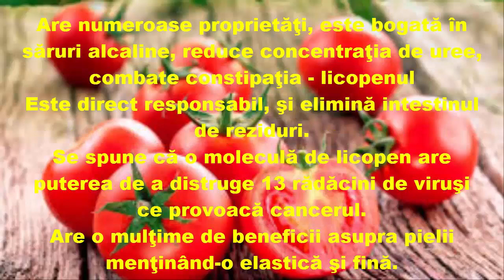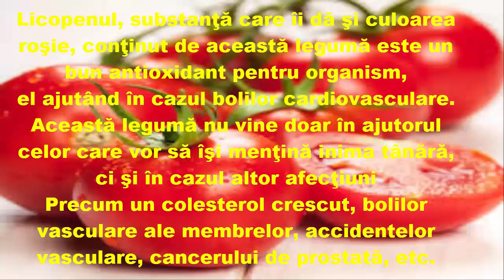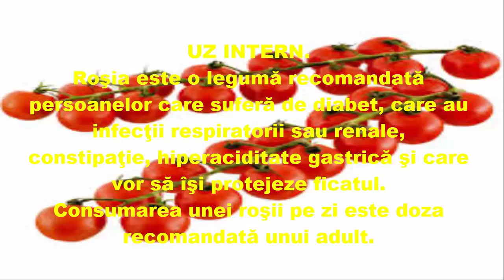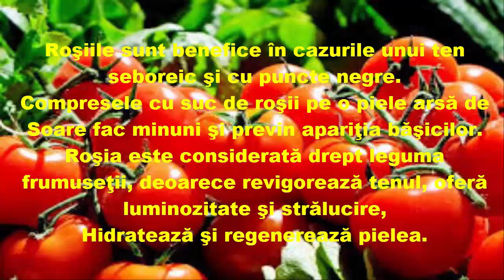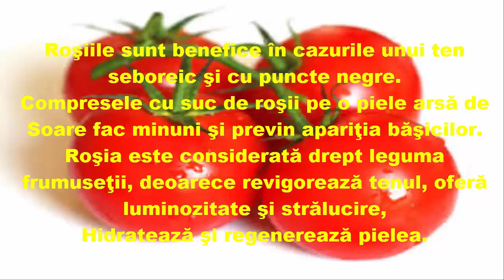Rosia, un izvor de sanatate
Roşia şi proprietăţile sale.
 Roşiile conţin vitaminele A, B1, B2, B5, B6, C, E, K dar şi calciu, magneziu, fosfor, fier şi licopen.
O roşie conţine în proporţie de 94% apă şi are doar 22-26 de calorii.
Licopenul, substanţa miraculoasă din roşie, luptă împotriva infecţiilor, şi alături de celelalte proprietăţi ale roşiei
Se stimulează metabolismul, protejează ADN-ul celular, are proprietăţi antiinflamatoare, combate obezitatea,
Reumatismul, previne riscul apariţiei osteoporozei şi a cancerului de prostată.